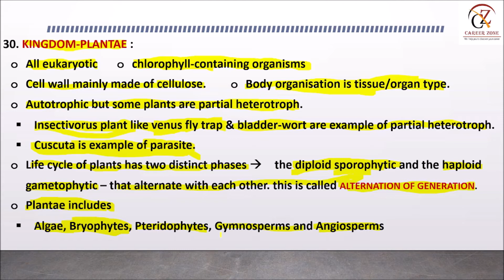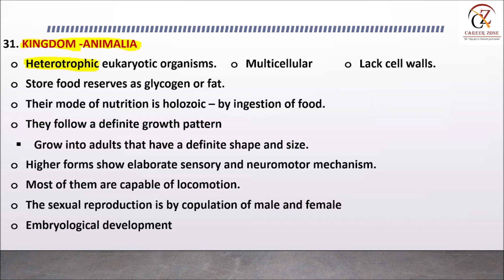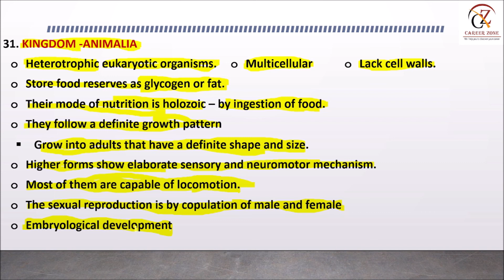NEET 2022 | Class 11th | Biological Classification | L-6 | Plantae & Animalia | Career zone roorkee.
NEET 2022 | Class 11TH | Biological classification | L-6 | Plantar & Animals | Career zone roorkee.

Add.: Near Malviya Chowk Roorkee